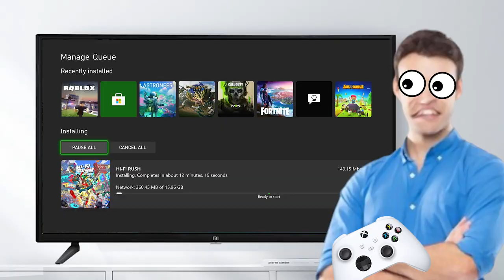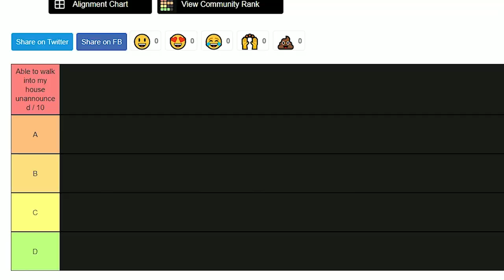Hi-Fi Rush Absolutely ROCKS!! (Review)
This game was an absolute shocker to me, I did not expect Xbox to just drop a game like that, especially one that is so good! Hi-Fi Rush is a stellar game for anyone who likes rhythm games and good music!

Chai is a wannabe Rockstar who signs up for Project Armstrong. During the surgery, something goes wrong and Chai now has an MP3 player stuck in his chest! Now labeled a defect, he fights the corporation in charge of the project and reveals their secrets.

Btw yes this game is Hi-Fi RUSH, not HiFi Rush or Hi Fi Rush like everyone I know keeps spelling it :(

This game absolutely ROCKS!!

All music used in this video is from Hi-Fi Rush, and is owned by Tango GameWorks and Bethesda.